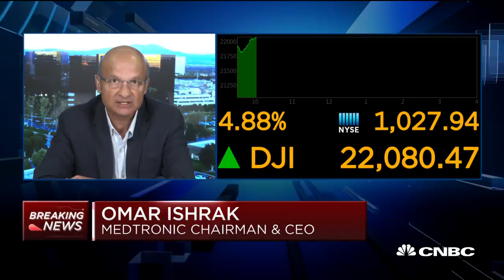Coronavirus: Medtronic CEO Omar Ishrak on ramping up ventilator production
Medtronic CEO Omar Ishrak joins "Squawk on the Street" to discuss how the company is ramping up production of ventilators to meet demand.

New York City is about to get a surge of coronavirus cases in the coming days and still doesn’t have enough ventilators or health-care workers to make it through next week, Mayor Bill de Blasio said Friday.

He’s authorized police and the fire department and the sheriff’s office to help city health officials obtain ventilators from private doctor’s offices and companies, he said. The city also needs 45,000 additional medical personnel and 65,000 extra hospital beds, including 20,000 ICU beds, he said. Local hospitals are rationing their protective equipment to stretch it out through next week, he said.

“We have gotten some ventilators in, but right now, we’re struggling to have enough for next week,” he said, adding that the city needs 15,000 additional ventilators to get through April and May. There are currently more than 57,100 cases in New York City and at least 266,000 in the U.S., according to data compiled by Johns Hopkins University. “About a quarter of all the cases in this entire country are right here in New York City. And we’re the tip of the spear, and everyone I talk to in Washington acknowledges it. We’re about to hit a huge surge in these coming days. They all know it.”

De Blasio reiterated his call for the federal government to help secure necessary supplies. He thanked President Donald Trump and his son-in-law, Jared Kushner, saying he spoke with them Friday morning and they shipped 200,000 medical masks to the city by the afternoon. New York City needs far more than that to get through the crush of coronavirus patients expected over the next few weeks, he said.

“We’re in the middle of a war. A war against an invisible enemy,” de Blasio said, calling on the federal government to help.

CNBC TV